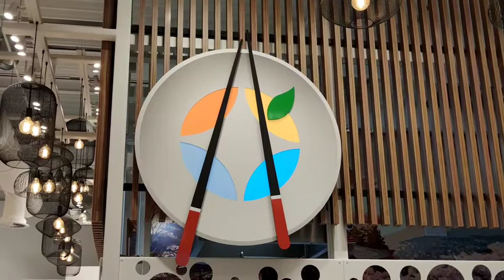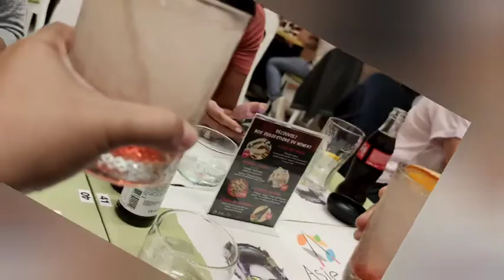lunchdate after sports|Asi Tik